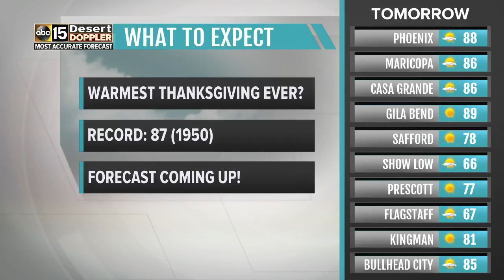Chandler dog rescued from backyard hole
Chandler Fire says the hole was dug by a family’s tortoise over time and the dog got stuck.